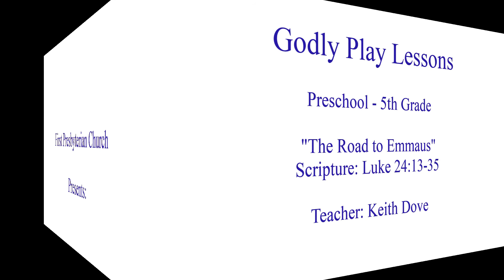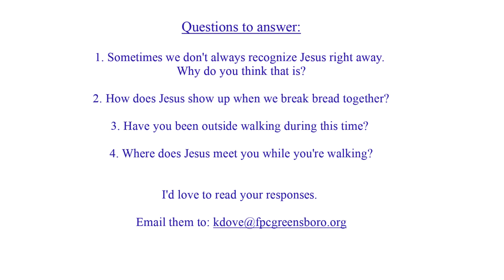Godly Play Lesson with Keith Dove - The Road to Emmaus - 4/26/2020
First Presbyterian Church Greensboro
Godly Play Lessons
Teacher: Keith Dove
Lesson: The Road to Emmaus
Scripture: Luke